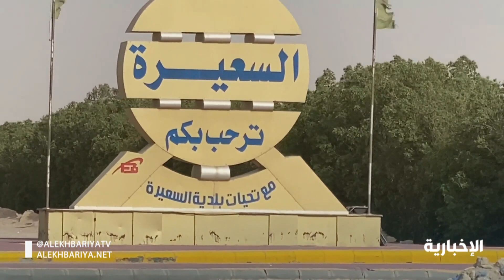الإخبارية ترصد التزام أهالي السعيرة بمنع التجول